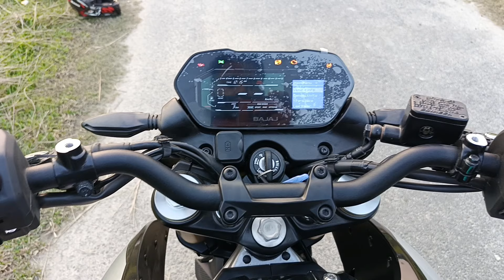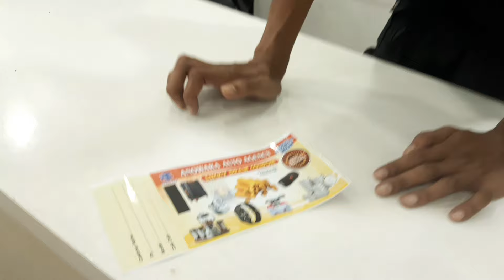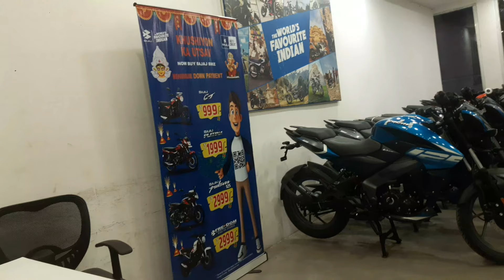2024 Pulsar NS400 Z Review🔥Better Then Duke390, Dominor 400 R3?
My Name Is Najmil Ali, I Am A Content Creator, Vlogger & Motovlogger From Guwahati, Assam.
I Upload Vlogs In Assamese On My YouTube Channel.

Showroom Address:- Anowara Auto Agency